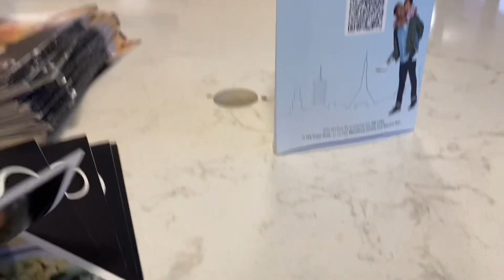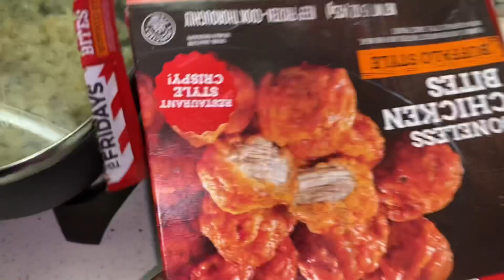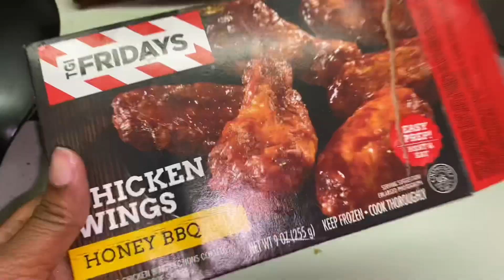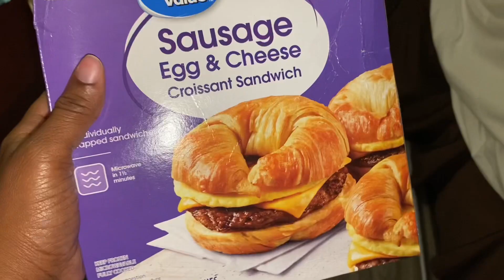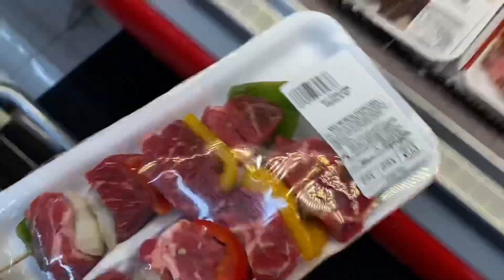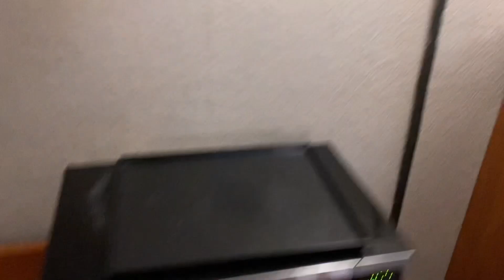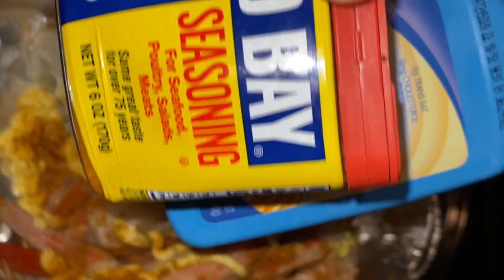We Left The Hotel| Hotel life Ep 6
Hopefully you enjoyed this Vlog !

Here’s All The Supplies I Use

🚨MUST WATCH🚨